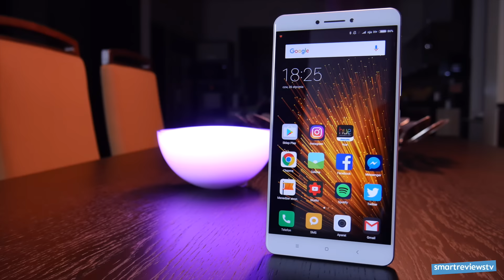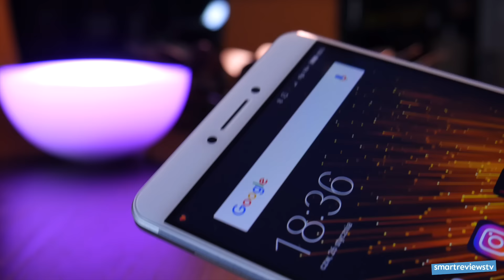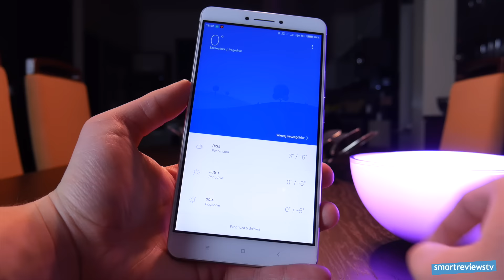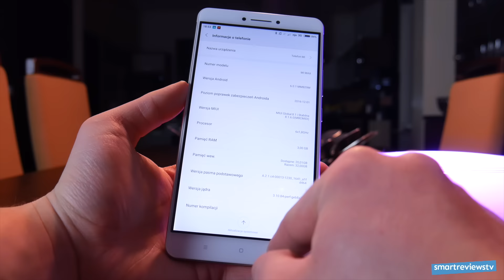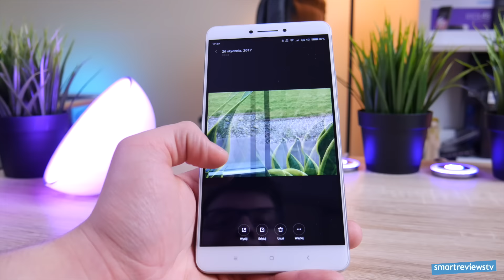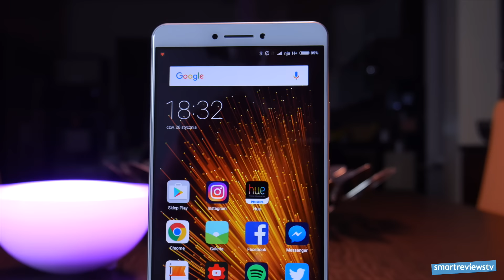Xiaomi Mi Max Pierwsze Wrażenia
:) Z razie pytań, sugestii oraz problemów zachęcam do kontaktu. :)